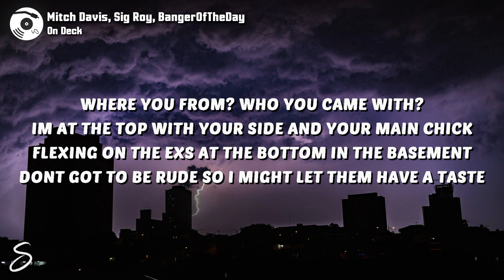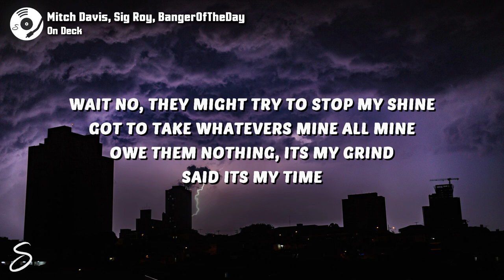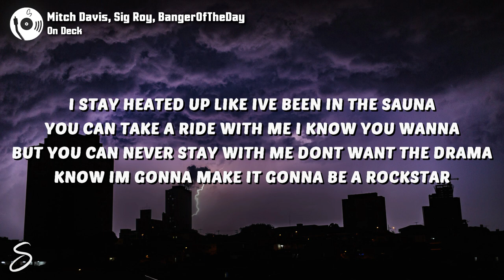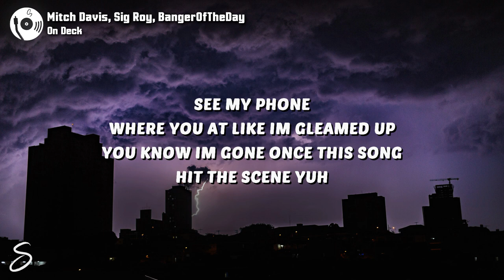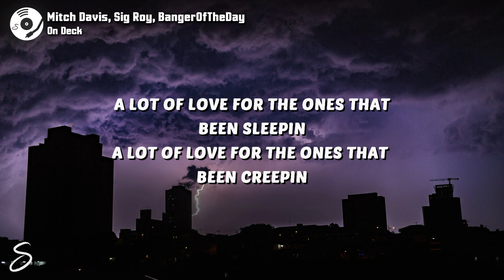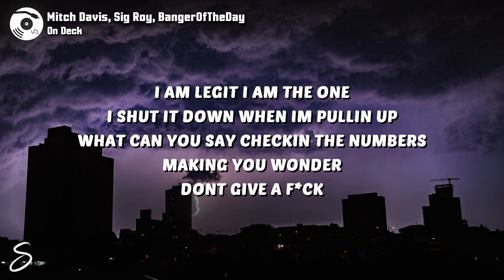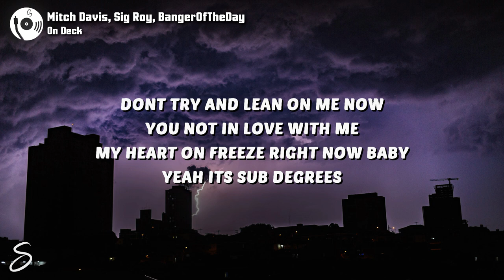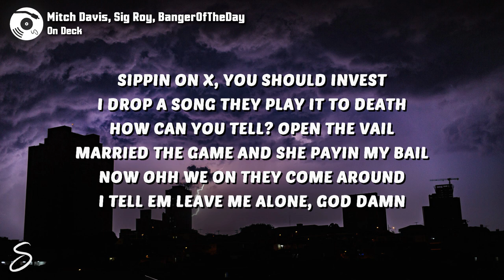Mitch Davis - On Deck (Lyrics) feat. Sig Roy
🎶 Mitch Davis - On Deck (feat. Sig Roy) w/ BangerOfTheDay